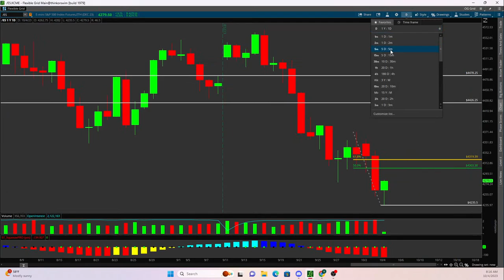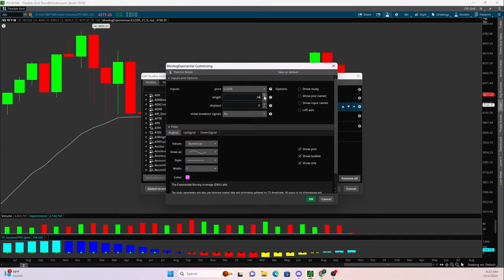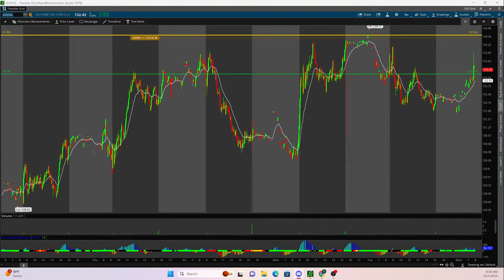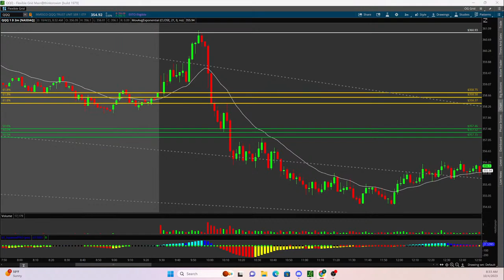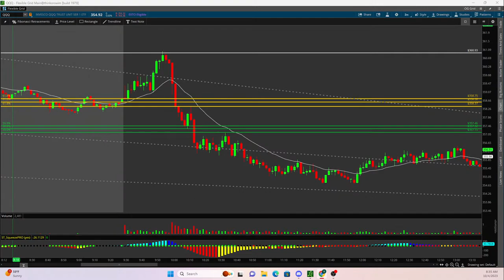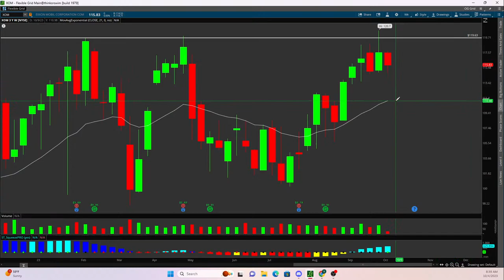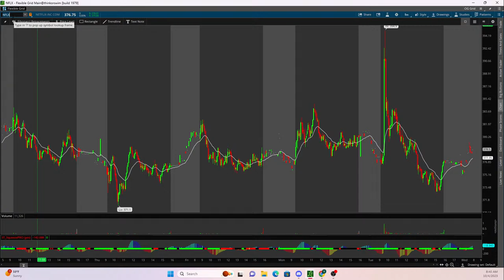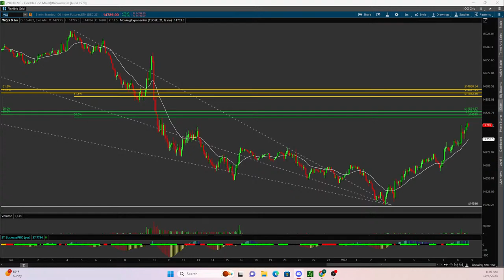Premarket Watchlist LIVE 10/4/23 ADP $SPY $QQQ $AAPL $AMZN $NVDA $TSLA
Creating a FREE Daily Trading Watchlist for $SPY, $QQQ, $AAPL, $TSLA, $NVDA, $AMD, $MSFT, $GOOGL, $COIN

If you have any suggestions for future videos such as Day Trading, Investing, Stock Market, Option Trading, Real Estate, Robinhood, TD Ameritrade, ThinkorSwim, Crypto & Bitcoin, Entrepreneurship, Forex, or fun daily vlogs, please let me know!